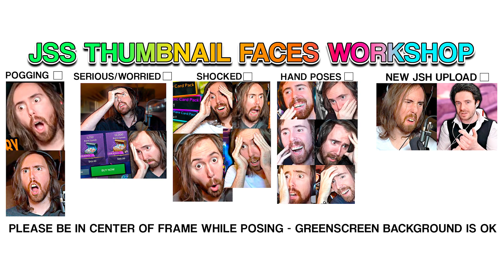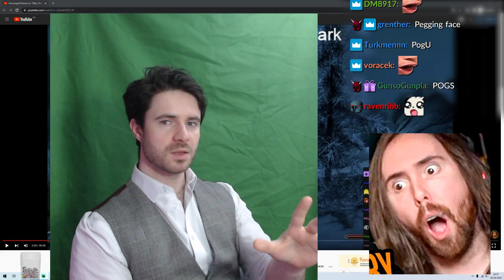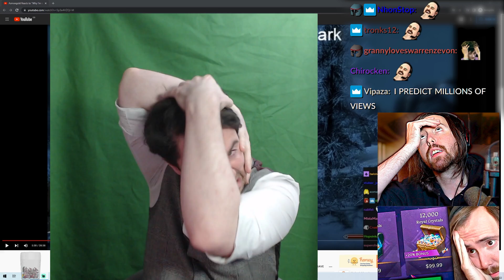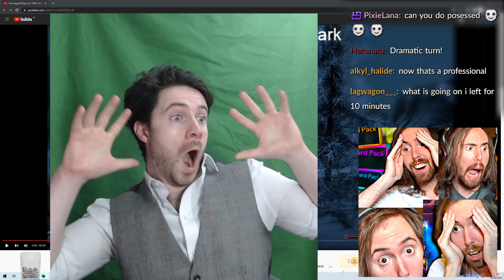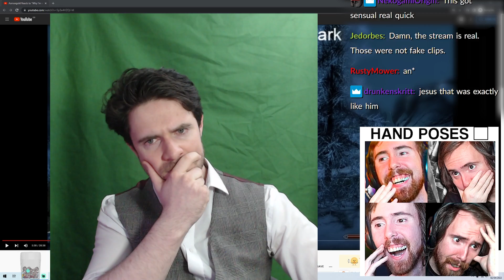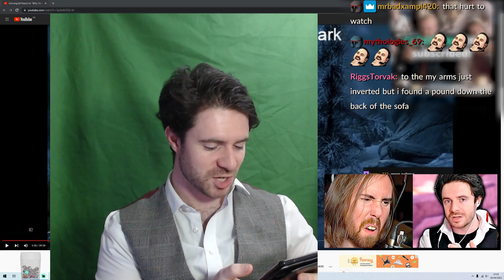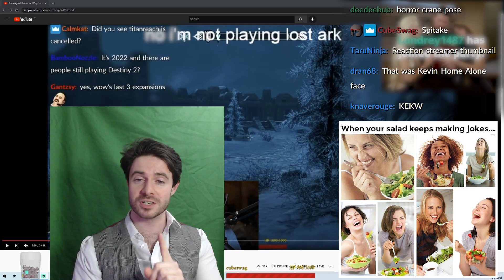thumbnail faces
The Clip channel editor forces Josh to do a thumbnail face photoshoot, with reference photos of Asmongolds as the golden standard for MMORPG youtuber thumbnail faces.

Official clip channel of Josh Strife Hayes. Channel is not directly managed by Josh himself.